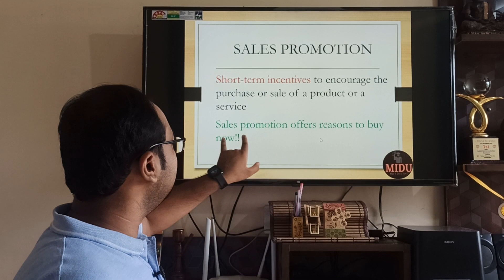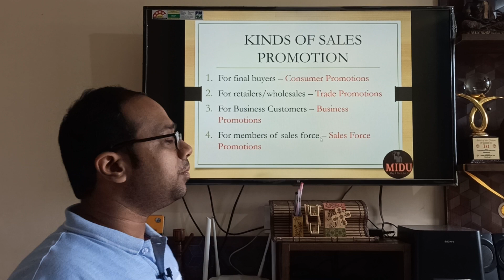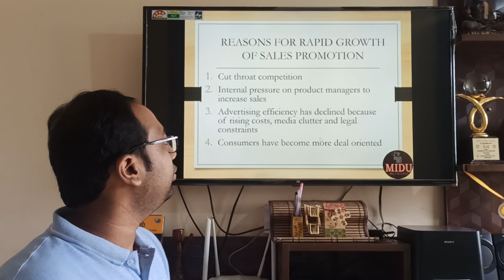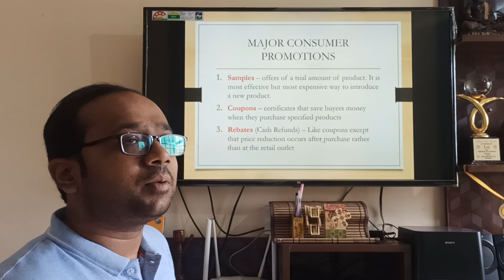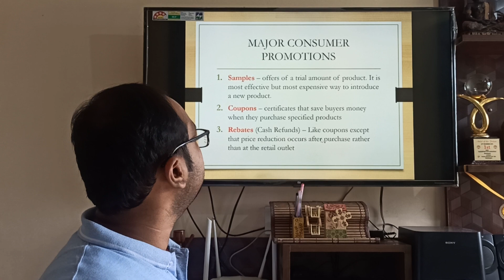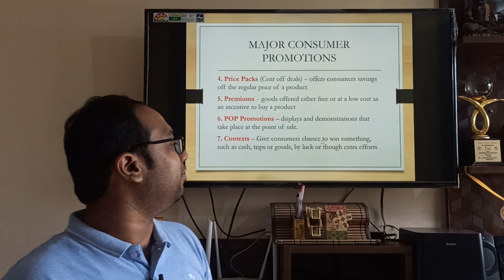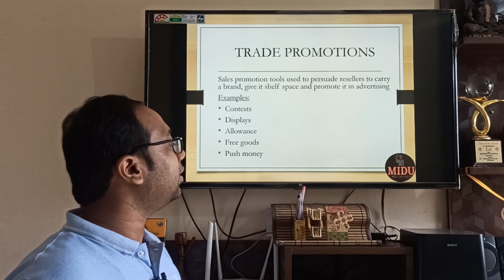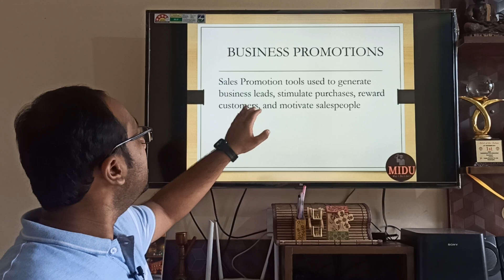MARKETING - 38. Sales Promotions (Hindi)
Understand the concept of Sales Promotions in a simple way.